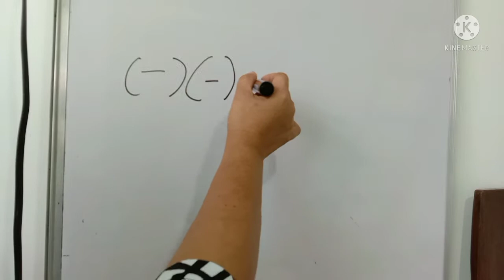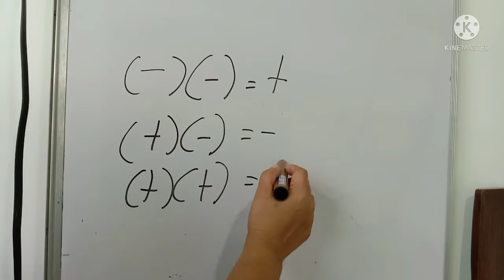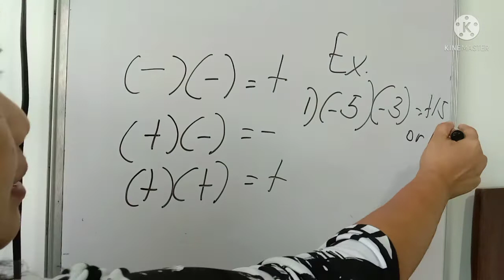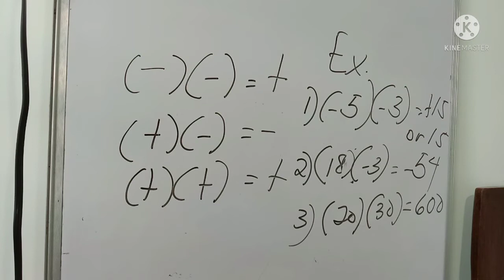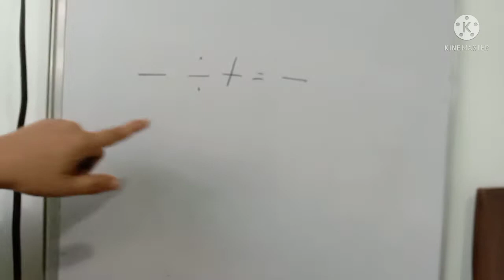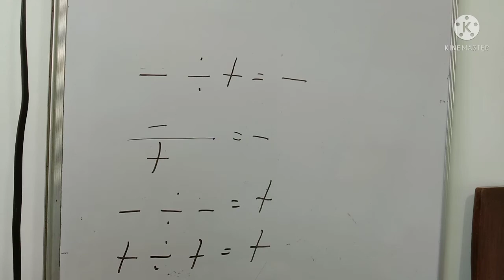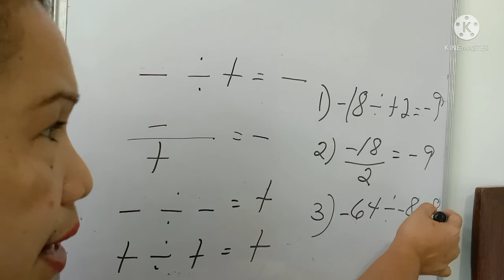How to multiply and divide an integers/by Teacher Espie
In this video,I am teaching the basic rule in mutiplying and dividing an integers in am easy way.